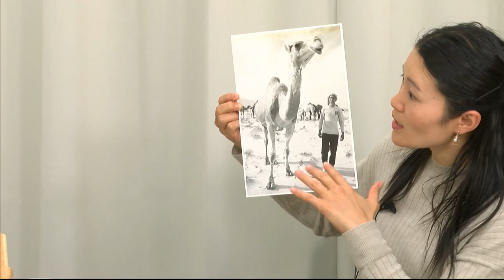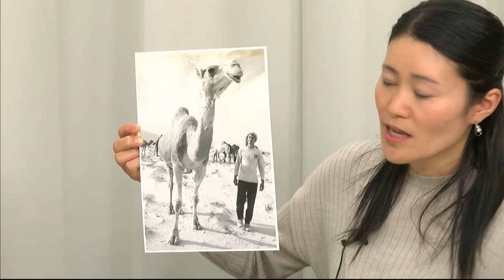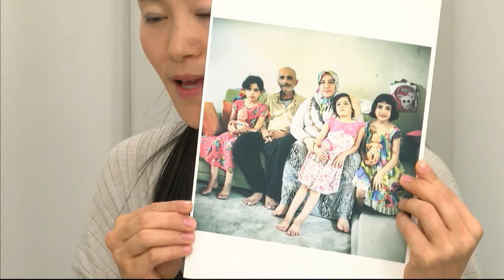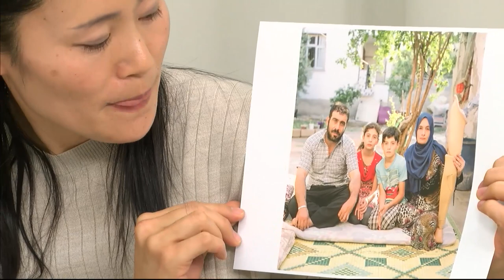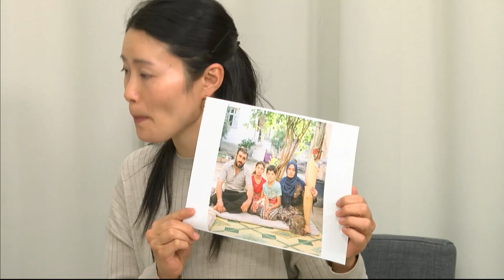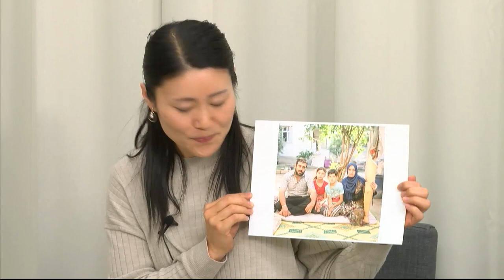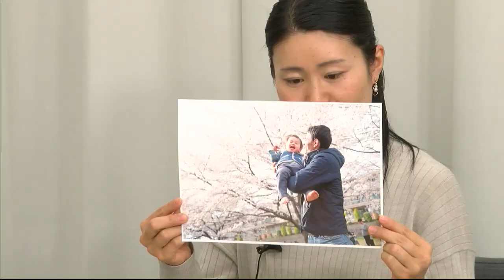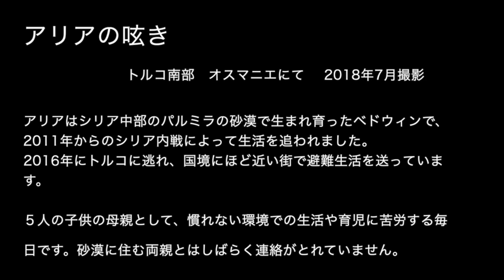「地球に乾杯！」 ゲスト：小松由佳（登山家・写真家）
しなやかに、おおらかに生きている方たちをお招きして、お話を伺います。
第17回目のゲストは、Ｋ２に日本人女性で初登頂した登山家で写真家の小松由佳さん。

▼出演：
　明珍　美紀（ジャーナリスト）
▼ゲスト：
　小松由佳（登山家・写真家）